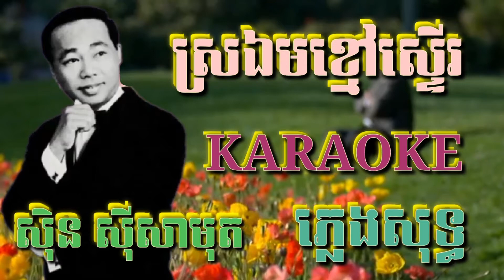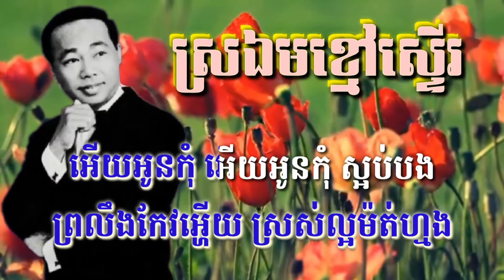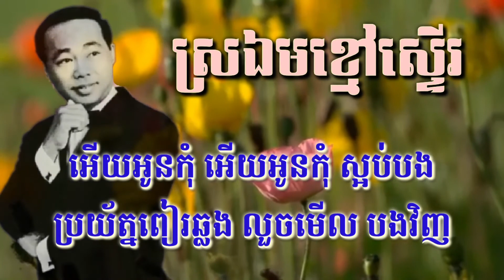ស្រឯមខ្មៅស្ទើរ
For fun.